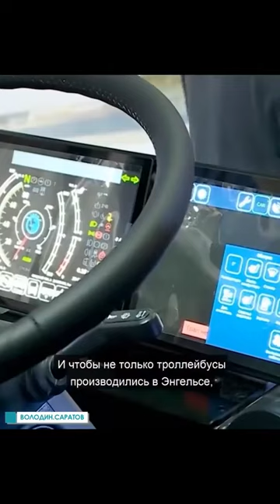Инвестор для аэропорта и проект Сбербанка. Вячеслав Володин анонсировал создание новых рабочих мест